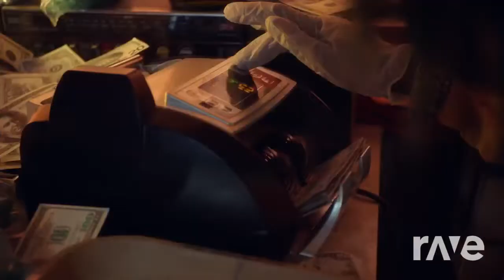Ditty Walk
Brother from the same Mother just Remixed by AIINC